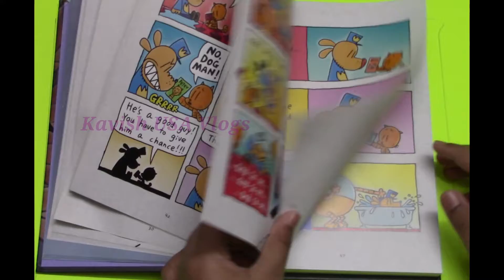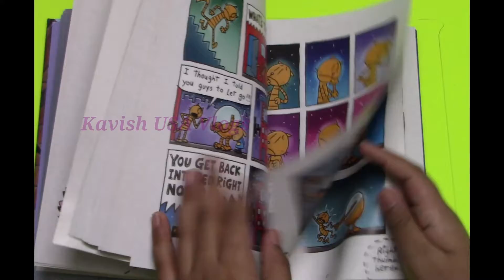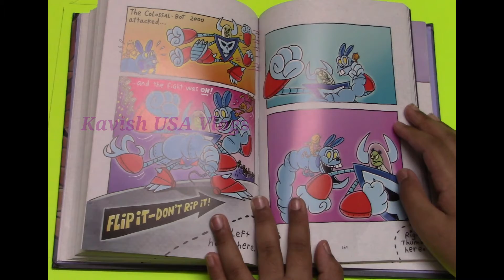Dog Man for Whom the Balls Rolls all Flip - o -Rama's!